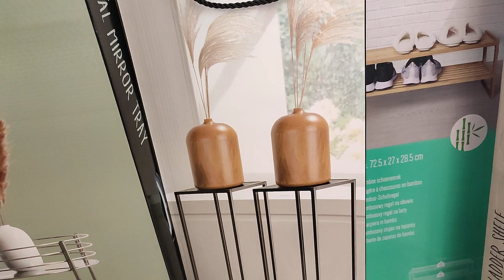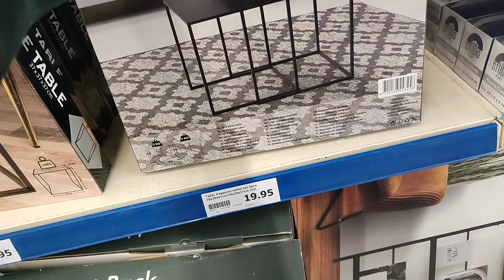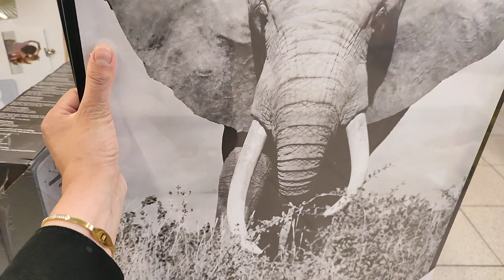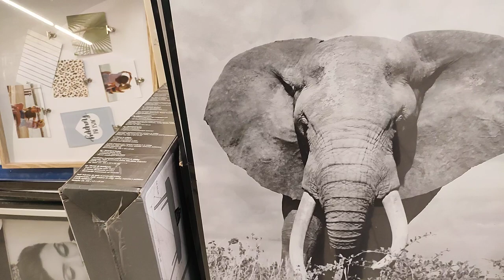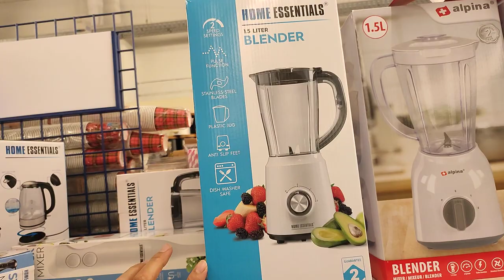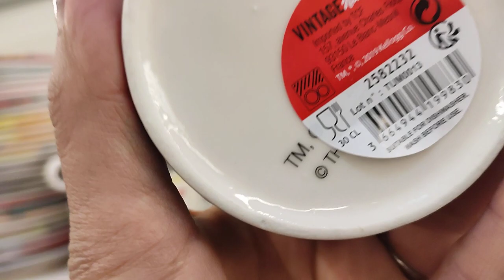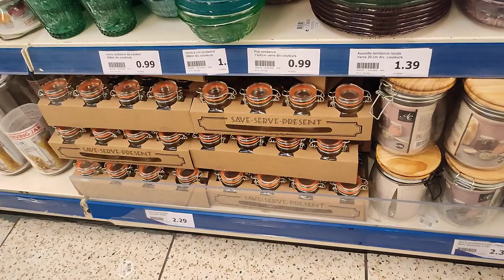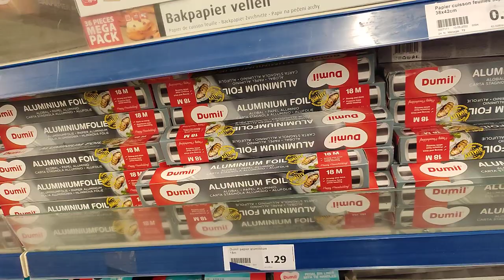ARRIVAGE ACTION 😱 NEW DÉCO 🌺 23 mai 2022